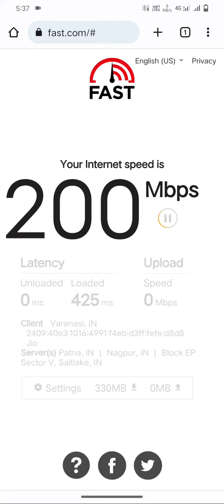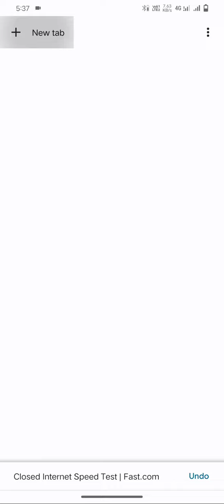Jio 5G speed test in varanasi